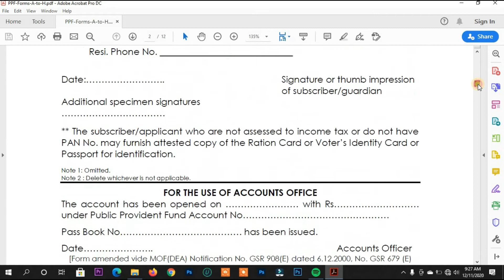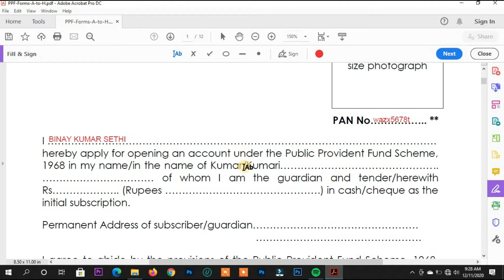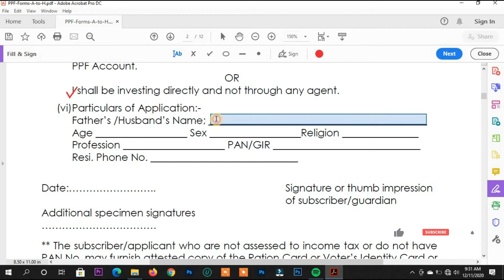How to||Fill UCO bank PPF form||UCO bank ka PPF form kaise bhare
This video guides the user how to fill  UCO bank PPF form very easily